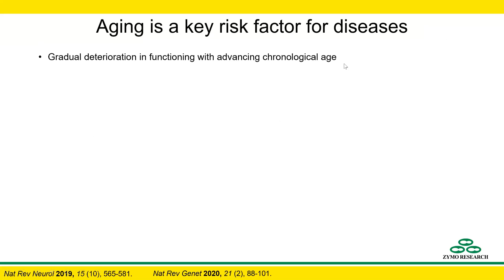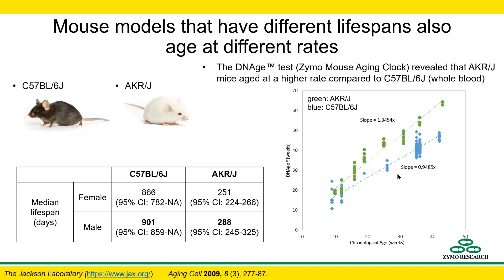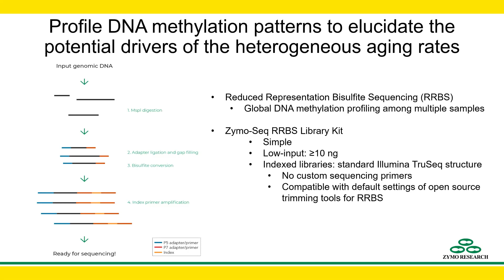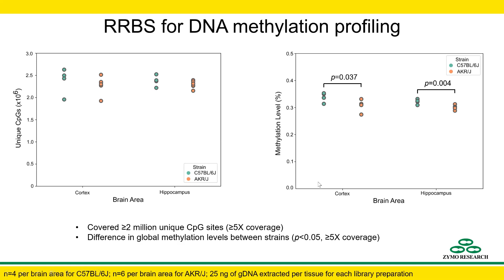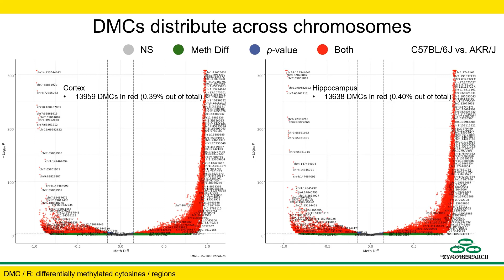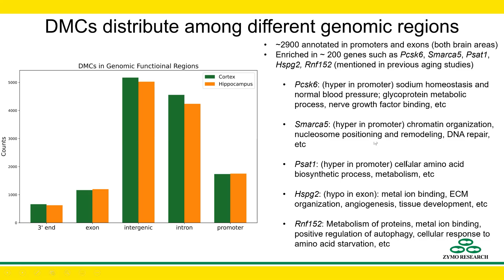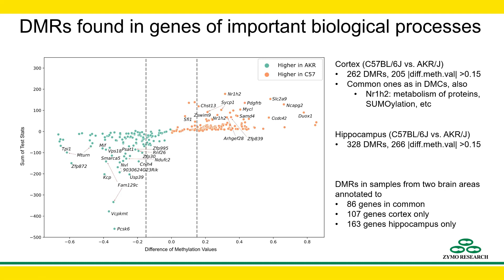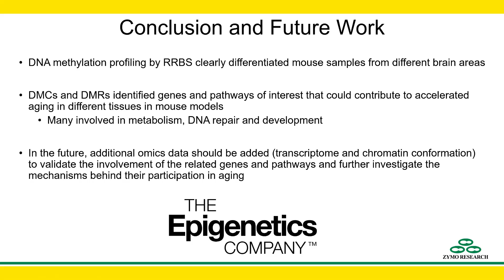An Aging Study using NGS-based DNA Methylation Profiling | Zymo Research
As the epigenetics company, Zymo Research continues to investigate the impact of the epigenome. In the current project, we utilized our innovated Zymo-seq RRBS technology to explore the global methylome changes during aging process. RRBS is deal for high throughput DNA methylation screening at single nucleotide resolution. This technology could be applied in many other applications including developmental biology, cancer research, drug response study and biomarker discovery.

Zymo Research is a biotechnology company based in Irvine, California. We strive to provide the most reliable, innovative, and valuable biomedical tools and services to our customers through research and strategic development. Our vision: to have a positive impact in the biomedical field and to contribute to the greater good of humanity.